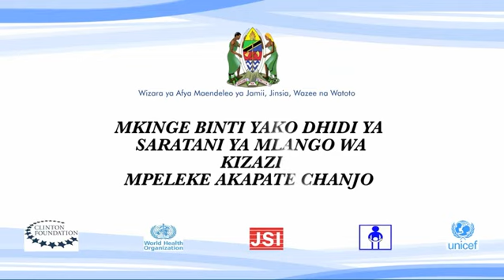UZINDUZI WA CHANJO YA SARATANI YA MLANGO WA KIZAZI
Tarehe 10/4/2018 kutakuwa na uzinduzi wa chanjo ya saratani ya mlango wa kizazi katika viwanja vya ZAKHIEM MBAGALA mgeni rasmi ni mheshimiwa makamu wa Rais mama SAMIA SULUHU HASSAN